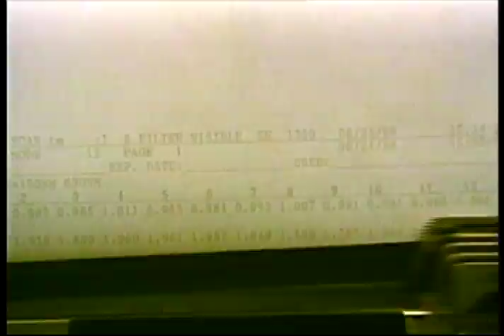Promo: viernes 09 octubre 22:00 Programa especial. El mundo según Monsanto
22:00 Programa especial
El mundo según Monsanto.

Una apasionante crónica sobre el gigante de los fertilizantes y el cuestionamiento existente en el desarrollo que han alcanzado la biotecnología y los transgénicos.